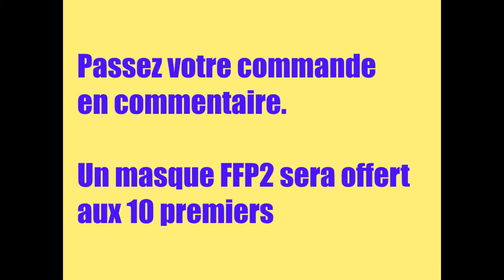CORONAVIRUS Résultat de la PSYCHOSE Créée par la Télévision Française COVID 19